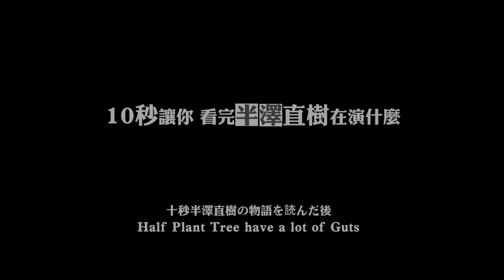10秒看完半澤直樹。台語版 (蔡阿嘎10秒影展25部曲)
哈哈 稱霸2013年
堪稱近20年來最夯日劇的半澤直樹!!
新聞都在報~網路都在討論!!!
你看過了嗎?

沒看過的鄉親沒關係
蔡阿嘎10秒就讓你明白 半澤在演什麼!!

藏鏡人：欸欸!!台灣還沒播..你怎麼就知道劇情?
蔡阿嘎：呃...我看網路的討論..綜合資料整理出來的!!
藏鏡人：真的嗎. 嘿嘿嘿...
蔡阿嘎：看影片啦!!! 別挖洞給我跳!!! XDDDD